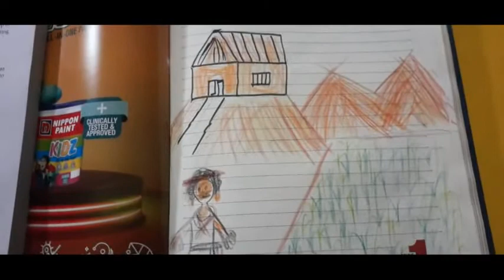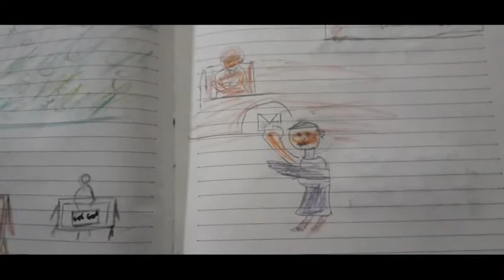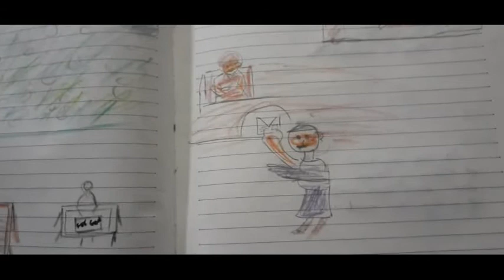ALettertoGod# for class 10 HindiDiscription#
Lencho is a farmer who writes a letter to God when his crops are ruined, asking for a hundred pesos. Does Lencho's letter reach God? Does God send him the money??just watch the video ☝️🤳👩‍💻👨‍💻